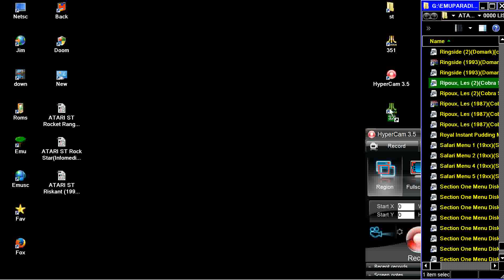ATARI ST Les Ripoux By Cobra Soft COBRASOFT, HiTech Productions, cr B.O.S.S. BOSS B O S S CRACKED